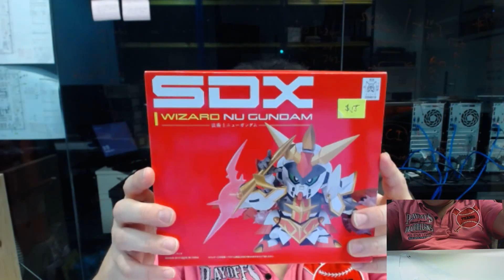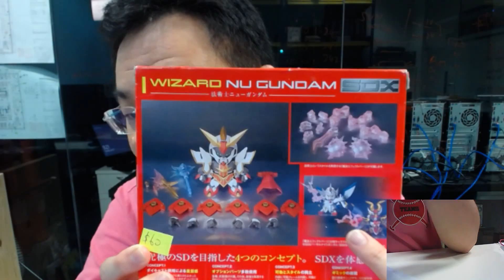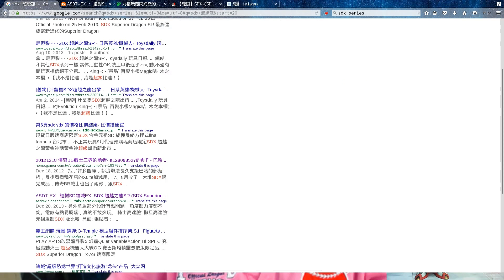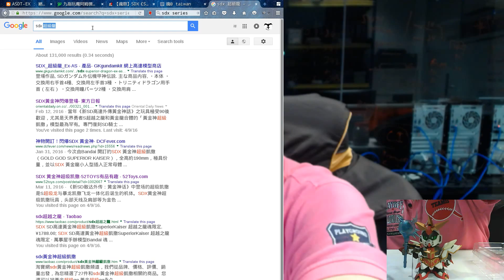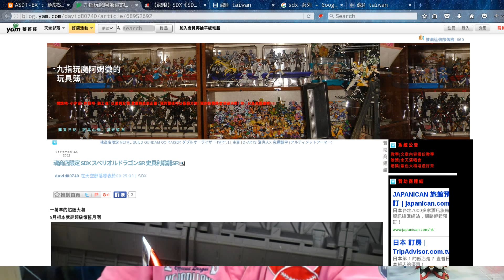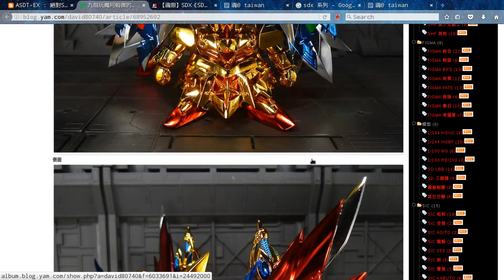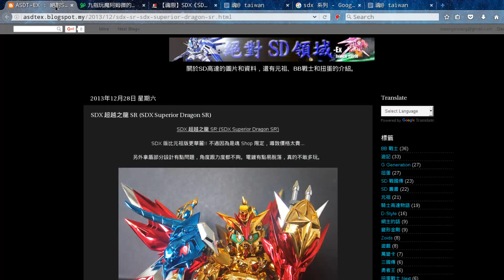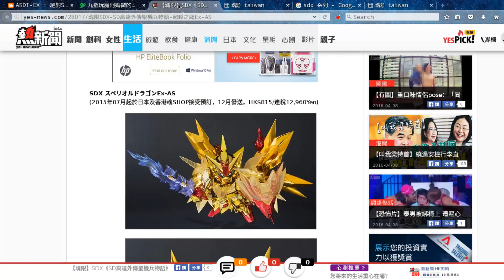簡單就是美的魔法師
我收藏品中，最後一隻SDX。

我喜歡的魔法師，設計不華麗，沒有很多機關。

它的特色就是它的特技效果。